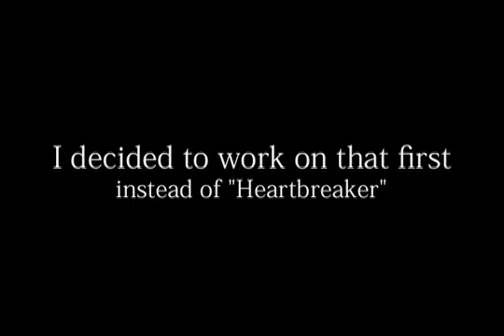Youtube News 2